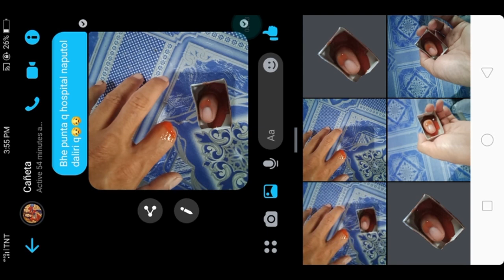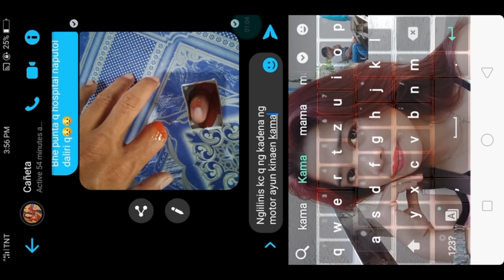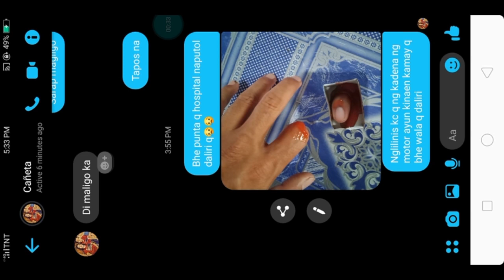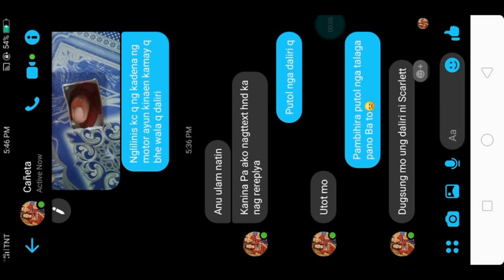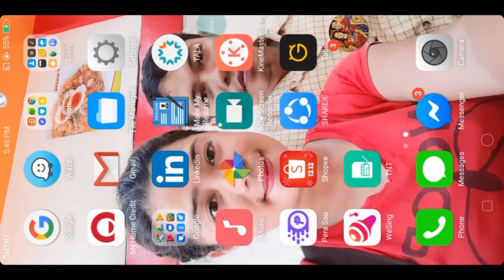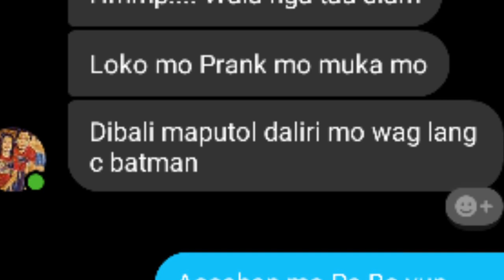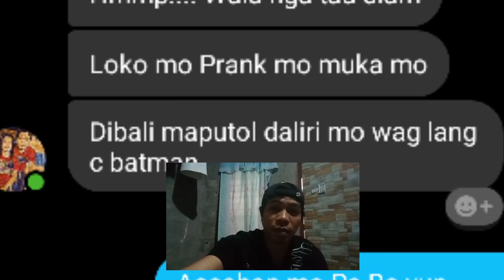Naputol ang daliri ko | Prank | Tigasing Mister @ Commander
naputol ang daliri ko prank, I'm pranking my wife guys pls watch this video and have fun Thank you and God bless us all.

5 ways to prank my wife in minecraft,
7 ways to prank my wife in minecraft,
7 ways to prank my wife's house